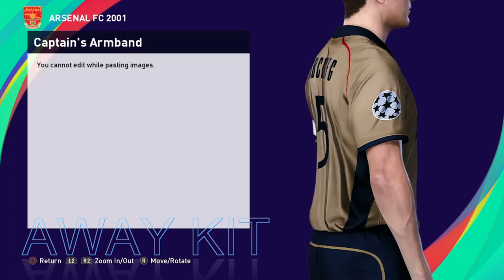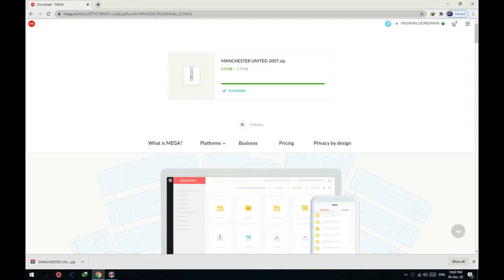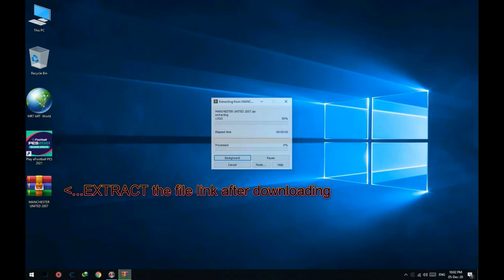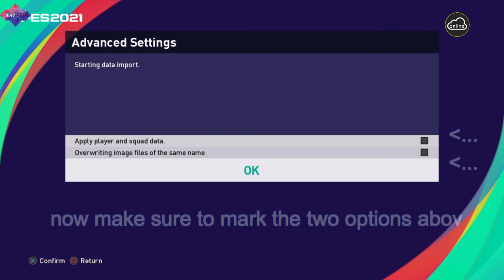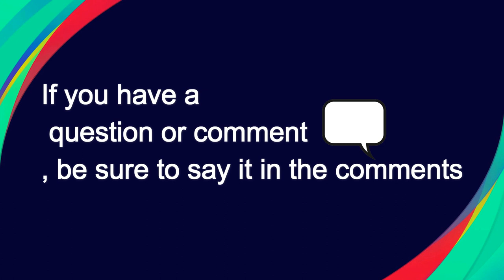🔆PES 2021 - ( ARSENAL 2001 ) CLASSIC TEAM - OPTION FILE 🔷 PS4 & PC 🔶 +DOWNLOAD LINK ✅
hey Friends🖐,

 love you💖🌞
    ((( TUTORIAL ))) 5:30
What do you suggest for the next team?🤔 Tell in the comments 👇💭

Good luck ✌😎🎈
# PS5
# option file pes 2021 ps4